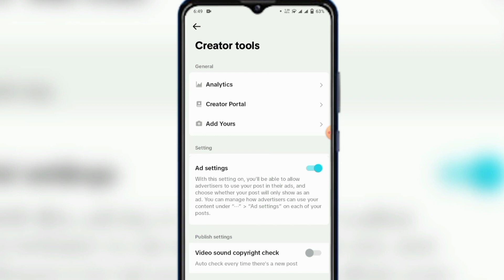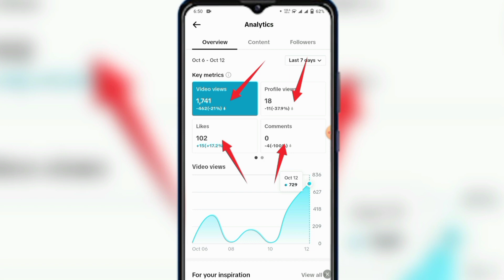টিকটক আইডি ফ্রিজ হলে কিভাবে বুঝব / টিকটক আইডি ফ্রিজ হয়েছে কি না বুঝবো কিভাবে